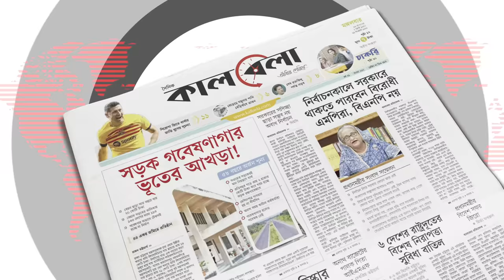পররাষ্ট্রমন্ত্রী হলেন মোহাম্মাদ হাছান মাহমুদ | Dr Hasan Mahmud | Ministry of Foreign Affairs